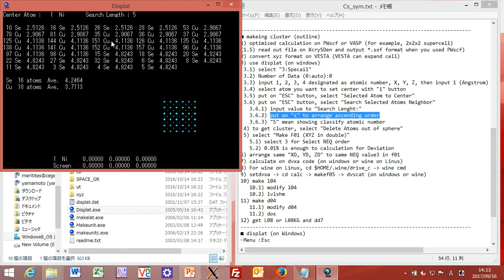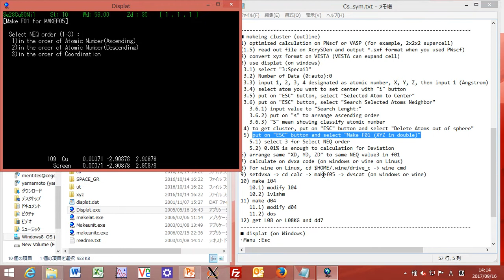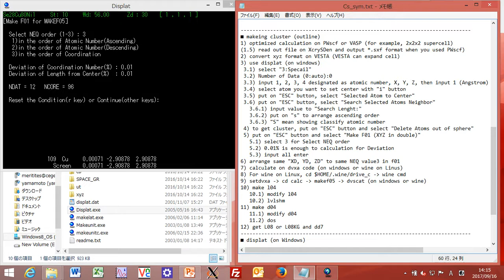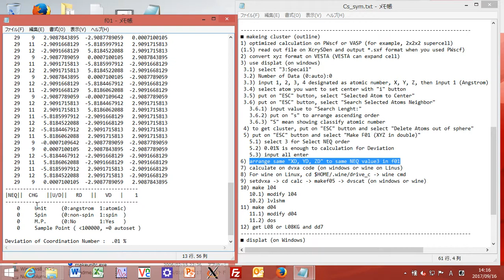cluster calculation, Part 3 (displat, making f01)